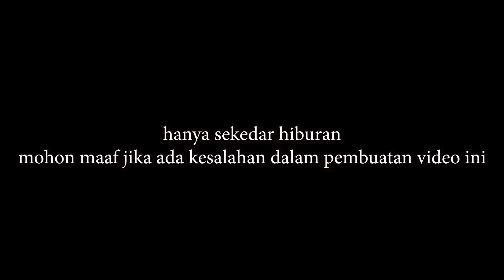Rama Ngelawang Barong Macan Dan Barongsai di Sekolah